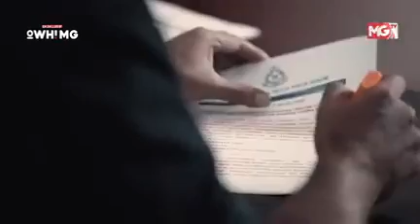Polis makan rasuah?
Polis bertindak adil tidak kira kerajaan atau pun pembangkang!!!